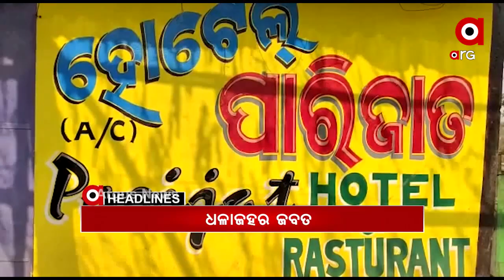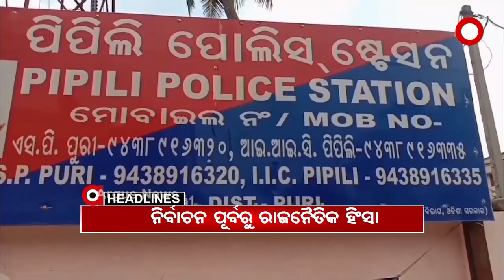Headlines 12Pm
ଜଳେସପଟା କନ୍ୟାଶ୍ରମ ପରିଚାଳକଙ୍କୁ ଆଜି ପୁଣି ହତ୍ୟା ଧମକ….
କାୟା ମେଲାଉଛି କୋରୋନା.
5ରାଜ୍ୟରେ ନିର୍ବାଚନ ପୂର୍ବରୁ ବିଜେପିର ମହାମନ୍ଥନ.
ଏସଟିଏଫ ହାତରେ ବ୍ରାଉନସୁଗର ମାଫିଆ.
କର୍ଲାପାଟ ଅଭୟାରଣ୍ୟରେ ଥମୁନି ହାତୀ ମଡ଼କ.
ଭଦ୍ରକ ଡଗମୁଣ୍ଡ ନିକଟରେ ସେକ୍ସ ରାକେଟ ଠାବ.
ଉପ ନିର୍ବାଚନ ପୂର୍ବରୁ ରାଜନୈତିକ ହିଂସା...
ଭାରତ ଓ ଚୀନ ମଧ୍ୟରେ ୧୦ମ ସାମରିକ ସ୍ତରୀୟ ଆଲୋଚନା.